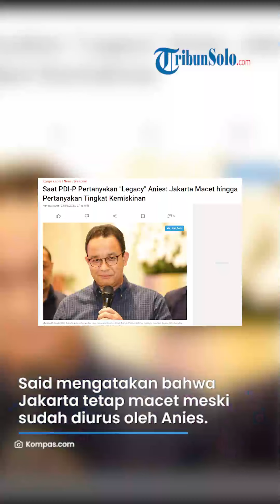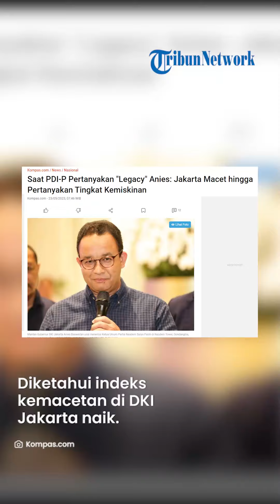'Senggol' Jokowi, Anies Baswedan Malah 'Dihujani' Balik Kritikan Pedas oleh Tokoh PDI-P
TRIBUN-VIDEO.COM - Mantan Gubernur DKI Jakarta, Anies Baswedan tampaknya 'dihujani' balik kritikan oleh sejumlah tokoh politik dari PDI Perjuangan (PDI-P).

Hal itu lantaran Anies Baswedan diketahui membanding-bandingkan pembangunan jalanan era Presiden ke-6 Susilo Bambang Yudhoyono (SBY) dengan era Presiden saat ini Joko Widodo (Jokowi).

Selain Sekretaris Jenderal (Sekjen) PDI-P, Hasto Kristiyanto, kini Ketua DPP PDI-P Said Abdullah menyinggung soal warisan atau legacy yang ditinggalkan Anies di DKI Jakarta.